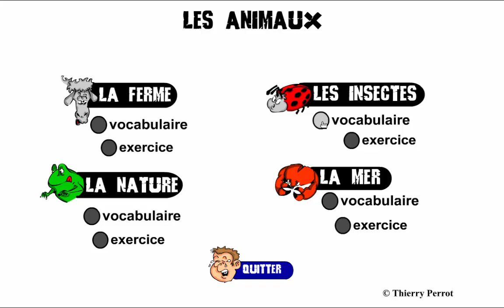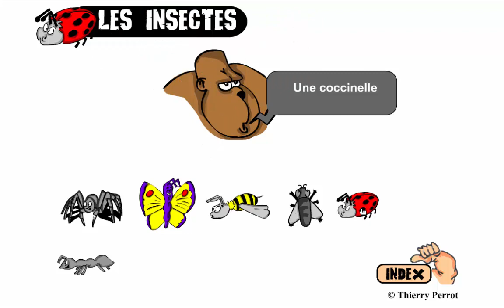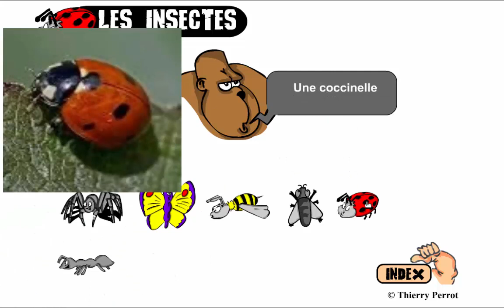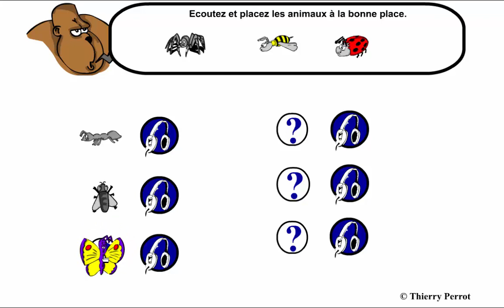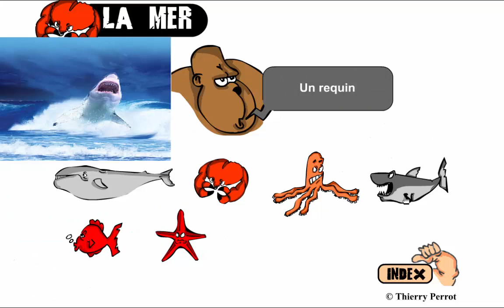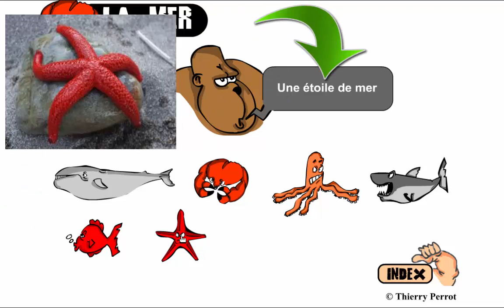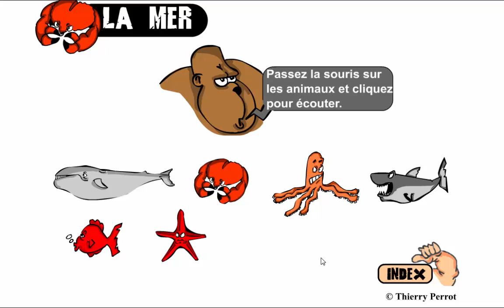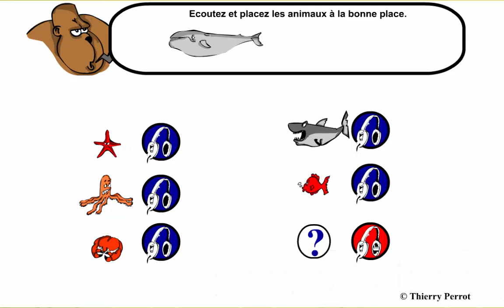Français, débutants, L3